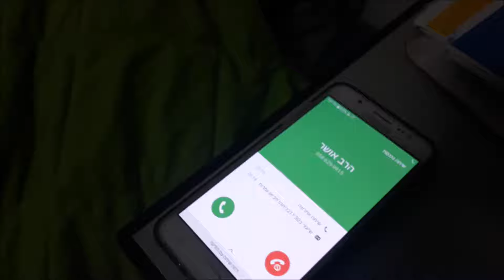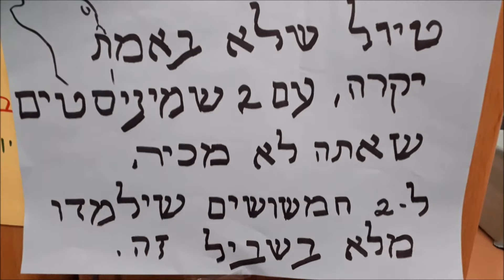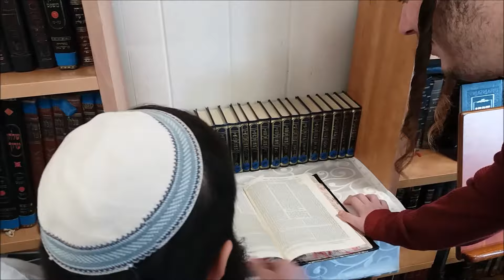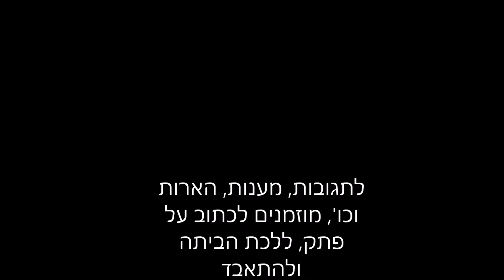כנים בישיבה/ ערב הופעות תשע"ח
אם מקו"חניקים היו כנים

תודה לשגב שפשוט היה